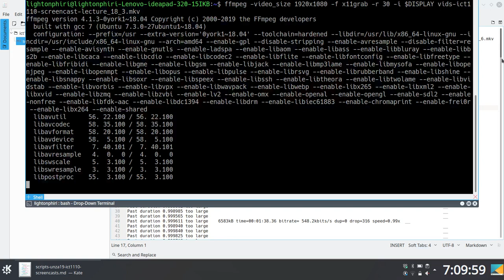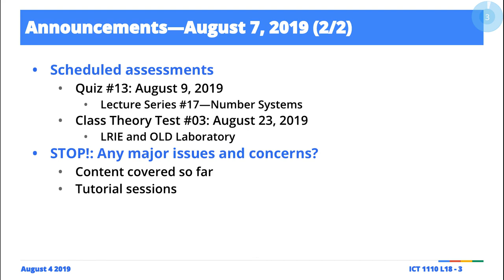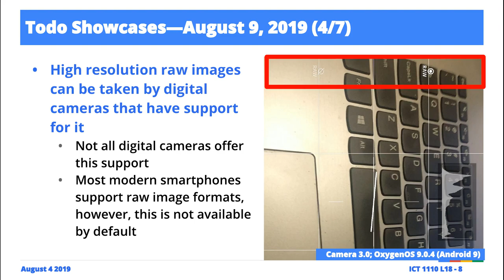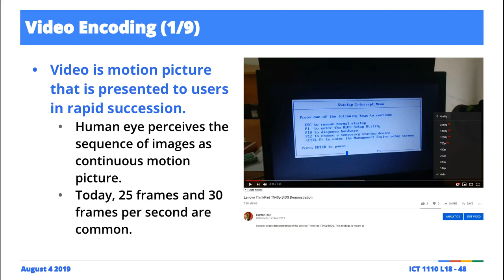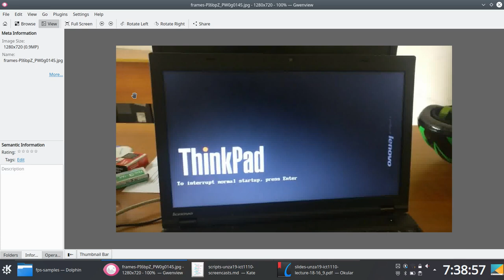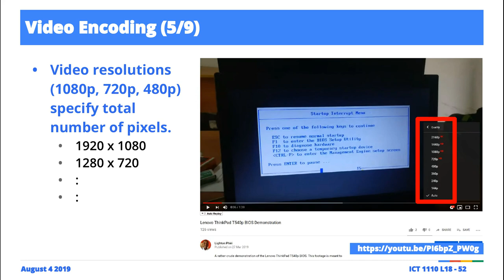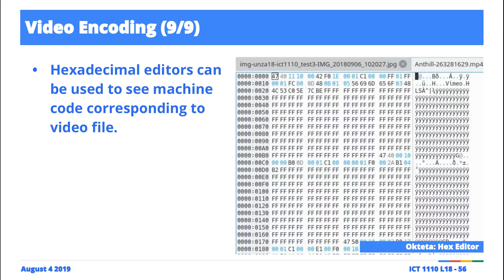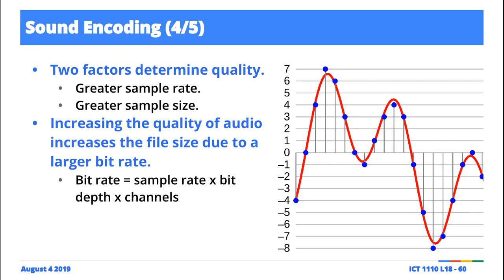Lecture 18: Data Encoding: Text, Colour, Images and Sound (Part 3)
Lecture 18: Data Encoding: Text, Colour, Images and Sound (Part 3) [1, 2].
Term I, University of Zambia [3] B.ICTs Ed. first-year Computer Systems and Architecture [4] screencasts. These were live and unscripted sessions, so---for posterity---please do share comments/fixes in the comment box if you spot an error or something that might require clarification.